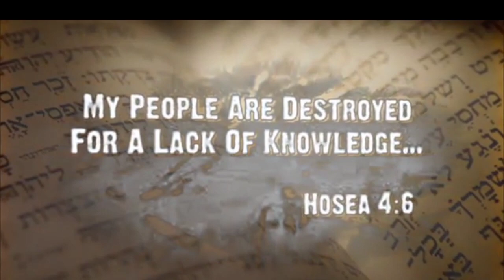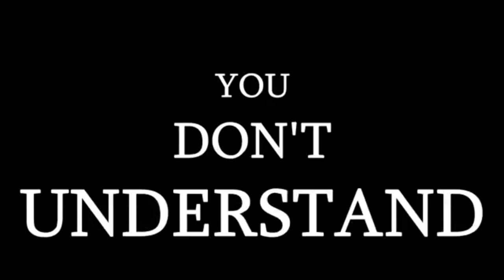NWO Jordan Maxwell